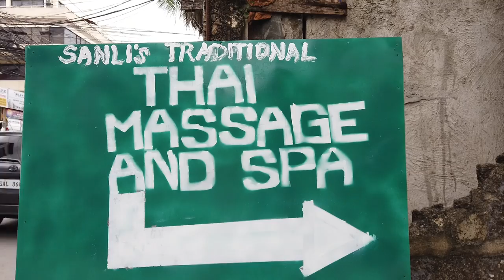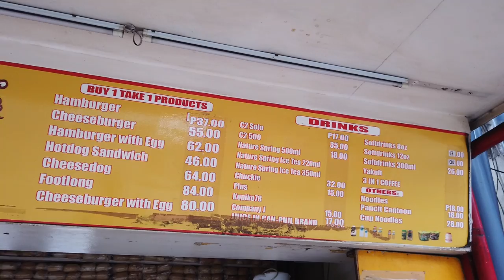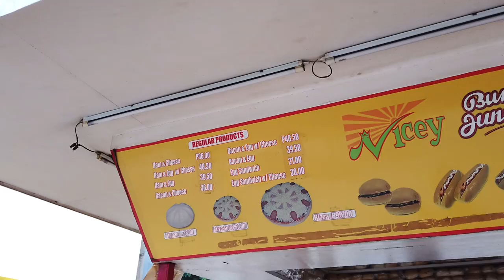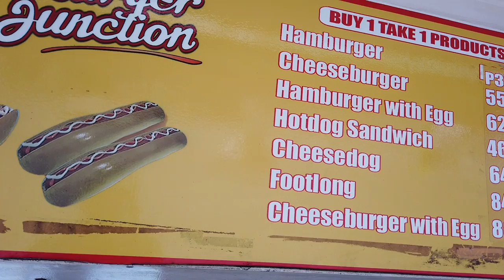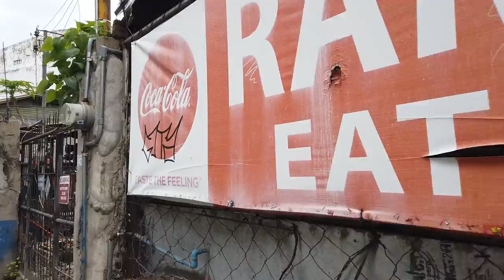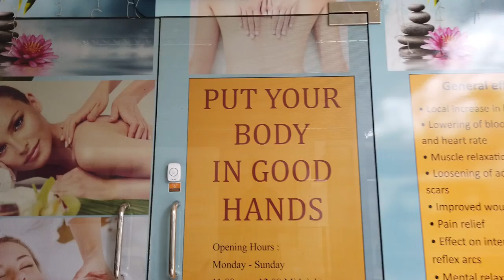MY HAPPY ENDING IN CEBU | Philippines 🇵🇭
I went for a Full Body Thai Massage in Cebu. It was my final day and I wanted to make the most of it. The Thai Massage uses Yoga Techniques, which was totally new to me, but brought me so much relief. I highly recommend it.